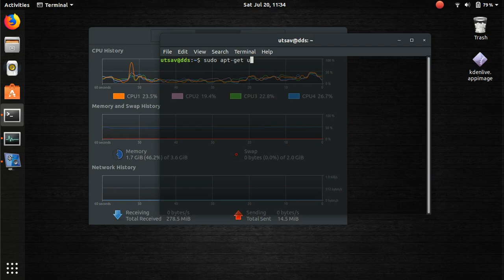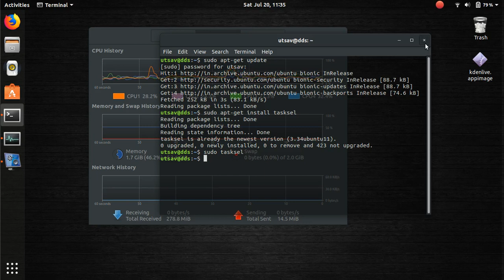Xubuntu to Ubuntu Conversion